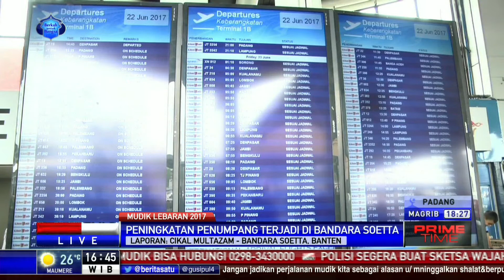8400 Pemudik Sudah Diterbangkan dari Soekarno-Hatta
Peningkatan penumpang terjadi di Bandara Soekarno-Hatta pada H-3 Lebaran. Sejauh ini sudah sekitar 8400 yang sudah diberangkatkan dari Soekarno-Hatta. Tujuan paling banyak penumpang adalah Surabaya, Makassar, dan Denpasar.

Facebook.com/BeritaSatuTV
Youtube.com/BeritaSatu